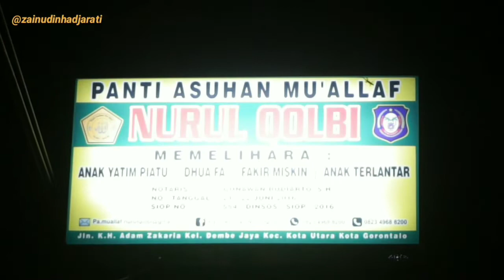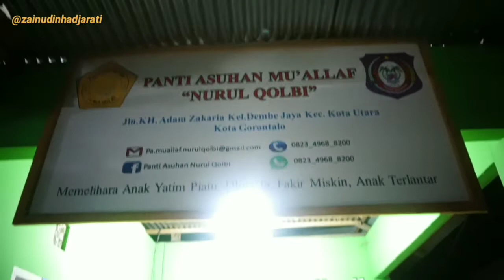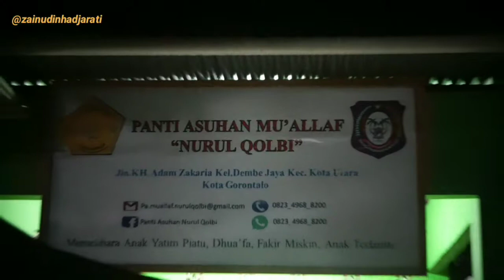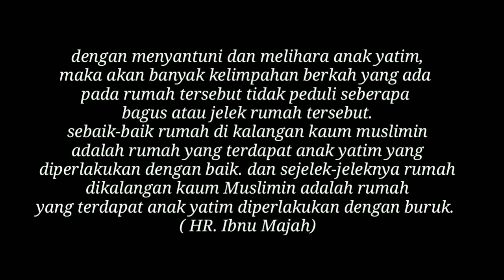Sungguh Mulia Seorang Mualaf Mendirikan Panti Asuhan & Rumah Hafiz Quran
Panti Asuhan Mualaf Nurul Qolbi Berada Di Pusat Kota Gorontalo, Tepatnya Di Jalan Kh. Adam Zakaria Kel. Dembe Jaya Kec. Kota Utara Kota Gorontalo

Dengan menyantuni dan memelihara anak yatim, maka akan banyak kelimpahan berkah yang ada pada rumah tersebut tidak peduli seberapa bagus atau jelek rumah tersebut. Sebaik-baik rumah di kalangan kaum muslimin adalah rumah yang terdapat anak yatim yang diperlakukan dengan baik. Dan sejelek-jelek rumah di kalangan kaum muslimin adalah rumah yang terdapat anak yatim dan dia diperlakukan dengan buruk.”  (HR. Ibnu Majah)